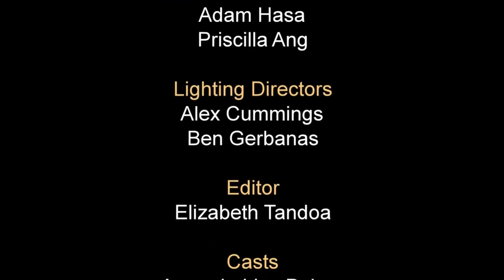"Show me the way"Kewabi language southern Highlands by Elizabeth Tandoa PNG Music 2018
Kewabi language southern Highlands Papua New Guinea